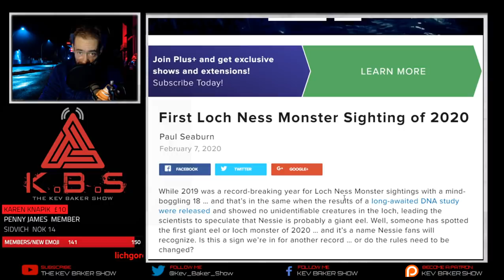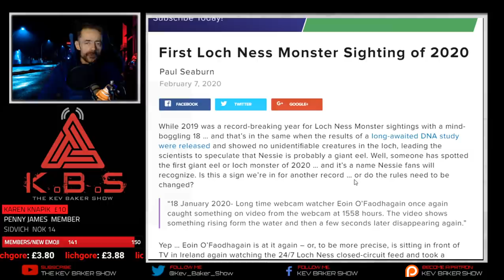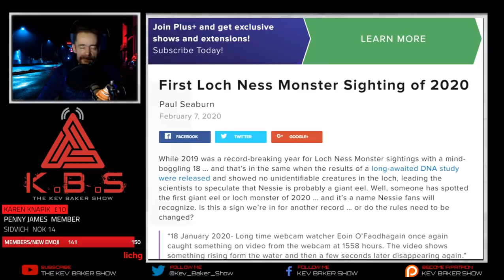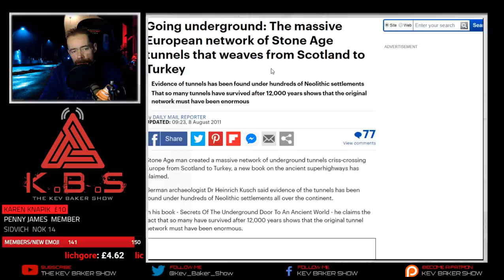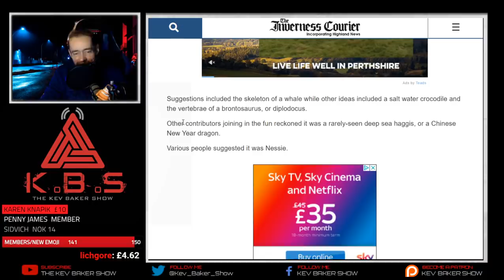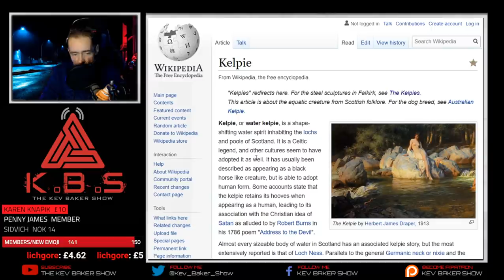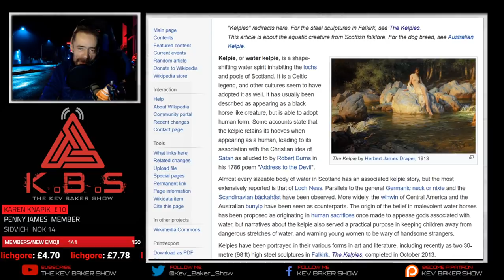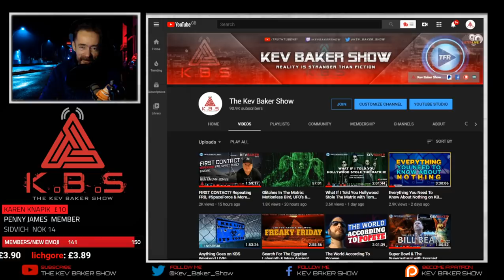Mystery Creature Washes Up In Scotland! Surely Its Not The LochNessMonster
🔺🔺🔺 This YouTube channel is the OFFICIAL Channel for The Kev Baker Show 🔺🔺🔺

The internet is going nuts over an image of 'something' that has washed up on the Aberdeenshire coast, Scotland. The Inverness Courier is reporting on a frenzy online as people try to figure out what this strange creature is.

⭕ STREAMLABS... Have your message displayed & read out on air...

📢Tune into The Kev Baker Show on Truth Frequency Radio
Monday to Thursday, 10pm UK - 5pm EST - 2pm PST